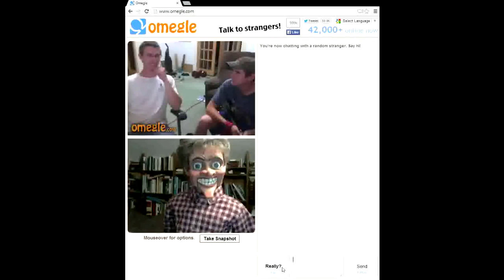Omegle Chat: My Pappy (Southerners, Part 2)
In which Kyle continues his talk with the Chicken Train Rapists, now on the subject of how best to appear Southern. Also, some kids from Tennessee.